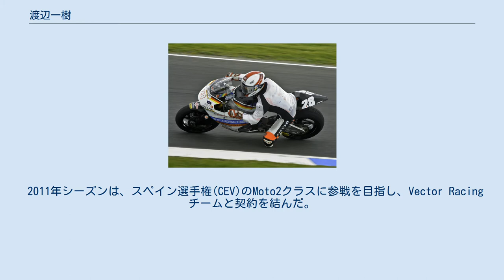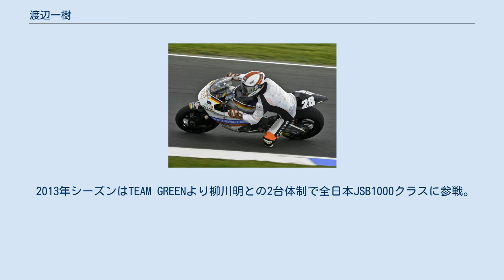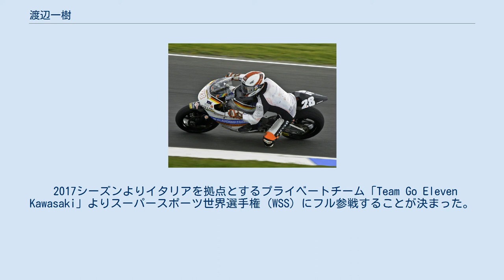渡辺一樹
2010年 オーストラリアGP 渡辺 一樹（わたなべ かずき、1990年10月2日 - ）は、山梨県甲府市出身のオートバイレーサー。
 2004年、13歳の時よりオートバイに乗り始める。
2006年にヤマハ・TZ250を駆り、Team Danke Racingから筑波サーキットの地方選手権に参戦（第2-4戦で3連勝・年間2位）。
 翌2007年より同チームより全日本ロードレース選手権GP250クラスに参戦を開始。
初年度はシリーズランキング11位。
 翌2008年はRACING TEAM森のくまさん 佐藤塾から参戦。
第2戦筑波で初表彰台（3位）に立ちシリーズ8位と成績を伸ばした。
またこの年のロードレース世界選手権第15戦日本GP250ccクラスにはワイルドカード枠でエントリーしたが、日曜朝のウォームアップ走行で転倒・負傷してしまい、決勝レースを走ることは叶わなかった。
 2009年はCOLT&SJ-Rに移籍。
全日本では3位に3回、2位に1回入る活躍を見せ、シリーズ4位を記録した。
この年の日本GPにもワイルドカードで出場し、14位で完走しポイント獲得を果たした。
 2010年はバーニングブラッドレーシングから全日本ロードレース選手権J-GP2クラスに参戦する予定であったが、不況等の影響で開幕直前に取りやめとなってしまった。
シーズン前半はどのレースにも出場できない状況が続いたが、ロードレース世界選手権第13戦アラゴンGP以降はホンダの支援を得て、Moto2クラスのレーシング・チーム・ジャーマニーからアルネ・トーデに代わりシーズン残りを戦うこととなった。
しかしポイント圏外でのフィニッシュが続いたことから、来シーズン以降の参戦枠確保のためにどうしてもポイント獲得が必要なチームは終盤2戦を残して渡辺を解雇、代わりにスペインのカルメロ・モラレスを起用することとなった。
 2011年シーズンは、スペイン選手権(CEV)のMoto2クラスに参戦を目指し、Vector Racing チームと契約を結んだ。
マシンは前年のGPでトーマス・ルティが使用したモリワキ・MD600を使用する予定だったが、参戦は実現せず、事実上１年間浪人生活を送る。
その間、プロモーションの一環として、ネットラジオ等に出演 2012年シーズンはRS-ITOH&ASIAより全日本ロードレース選手権J-GP2クラス参戦。
 　　　　J-GP2クラスシリーズチャンピオン獲得。
 2013年シーズンはTEAM GREENより柳川明との2台体制で全日本JSB1000クラスに参戦。
 2013　シリーズランキング7位 2014年　第２戦　オートポリスではJSB1000自身初のポールポジションを獲得 　　　　　タイム（1'47.657）　決勝３位 また、「2014 FIM世界耐久選手権シリーズ“コカ・コーラ ゼロ” 鈴鹿8時間耐久ロードレース 第37回大会」、通称“8耐”に、カワサキ直系としては13年ぶりに「チームグリーン」が復活し、同チームより柳川明、藤原克昭と共に参戦。
前日に行われたトップ10トライアル予選では、2分7秒752をマークして４番手グリッドを獲得。
　豪雨の中、1時間以上のスタートディレイで行われた決勝日、スタートから安定した走行で柳川が6番手でつなぐ。
続く渡辺がハーフウエットの微妙なコンディションの中を追い上げて2位に浮上するもこの直後にコース全体が豪雨となりドライタイヤの渡辺も大きく減速。
セーフティファーストの走行に切り替えてピットまで戻ろうとしていたが、残り半周となったヘアピンでハイサイドを起こし転倒を喫した。
 すぐにマシンを起こしあげ、ピットに戻ってきたが右サイドに損傷があり、7分以上のビハインドとなり、ライダーは藤原に交代。
藤原は豪雨の中でのマシンチェックから低速走行でラップすることを強いられ、再調整のために再びピットに戻る。
この間に20番手以下へ大きく順位を落としながらも再び戦列復帰。
 柳川は2分14秒台のペースで周回し、午後7時30分のチェッカーとなった。
合計167ラップ。
トップからは5ラップ遅れとなったものの、13年ぶりの8耐復帰を完走で終えた。
　（予選4位、決勝12位） 2014　シリーズランキング7位 2015　シリーズランキング3位 2016　シリーズランキング6位 2016シーズンをもって4年間在籍したTeamGREENを離脱することを自身のブログで発表した。
 2017シーズンよりイタリアを拠...